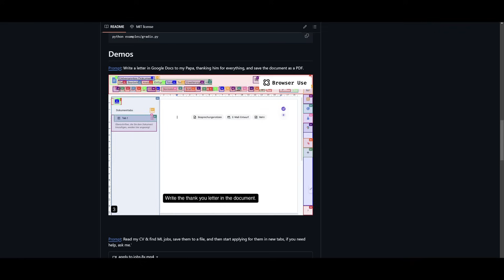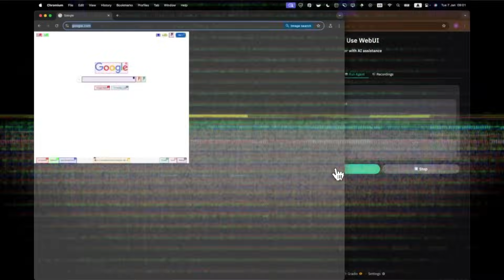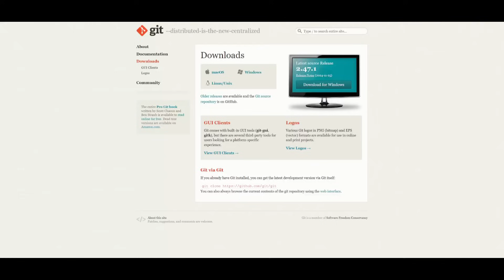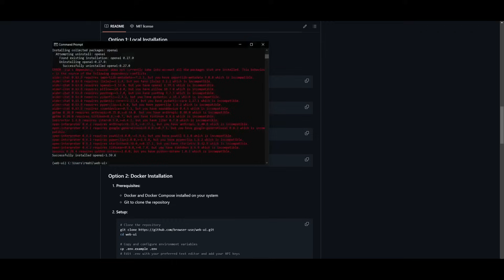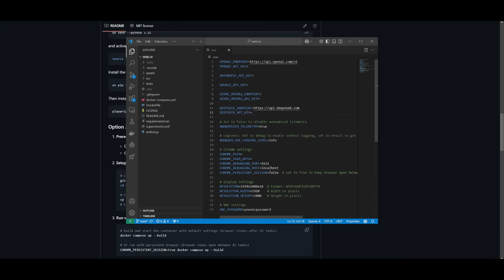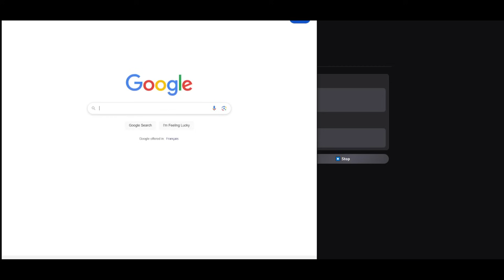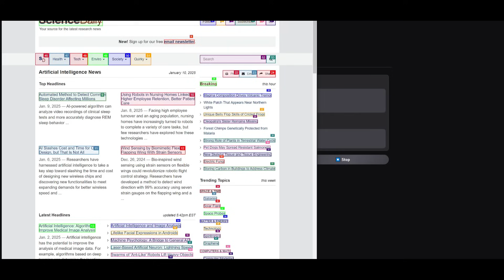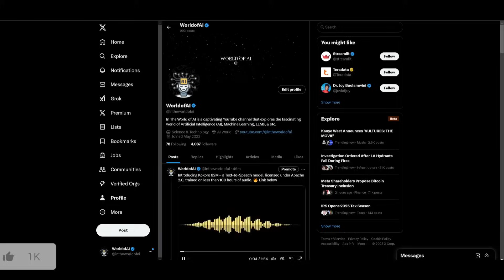Deepseek v3 Computer Use: FULLY FREE AI Agent With UI CAN DO ANYTHING!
👩‍💻 My Recommended AI Engineer course is Scrimba – Save an Extra 30% on Your Pro Plans with My Link! (EXPIRES FEB 1, 2025)

In this video, we dive deep into Deepseek V3 Computer Use, a completely free AI agent that is revolutionizing the way we interact with technology. With its intuitive Web UI and cutting-edge features, Deepseek V3 can do anything—from automating tasks to interacting with websites and integrating with various Large Language Models. Whether you're looking to streamline workflows, access your favorite sites with AI, or make use of advanced AI models like Gemini, OpenAI, and more, Deepseek V3 delivers it all.

This version comes with a user-friendly interface, persistent browser sessions, custom browser support, and even high-definition screen recording—all built to make your digital experience smoother and more efficient. Best of all? It's fully free and open-source!

Join us as we explore the capabilities of this insane AI agent, and see firsthand how it can boost your productivity, simplify complex tasks, and bring your digital interactions to a new level.

Features:
Fully free AI agent with a powerful Web UI
Supports multiple Large Language Models (LLMs) including Gemini, OpenAI, Azure OpenAI, Anthropic, DeepSeek, Ollama, and more
Custom browser support for seamless interaction and eliminating the need for re-login
Persistent browser sessions to track and maintain AI interactions
High-definition screen recording for capturing your AI-assisted tasks
Easy interaction with AI agents and websites
Tags/Keywords: